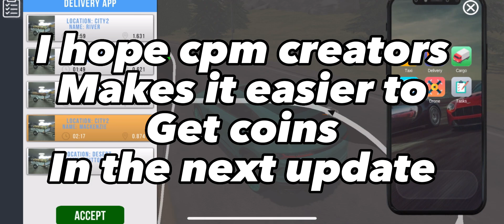How to get COINS in car parking multiplayer(2023)🤩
Easiest way to get coins💯🔥